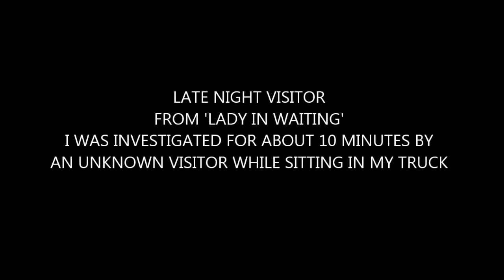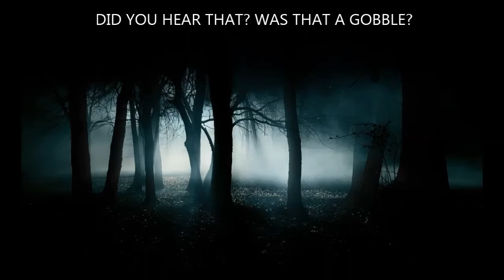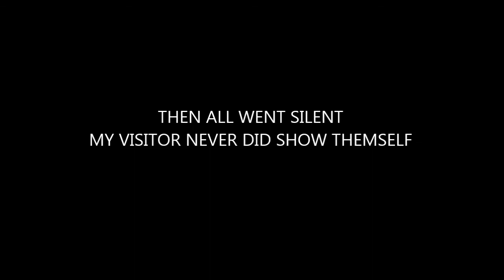Late Night Visitor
CORRECTION: at 1:05 that is NOT a gobble its my cam. I had been sitting silently in my truck for over an hour -- Upon review I doubled the volume on this audio and I'm glad I did. First a good size stone hits a tree then ricochets into my truck (you can hear it first plink the tree) 2 different bird 'whistles', many shuffling/walking movements and 'stick breaks', Yah-hoo and then. a 'voice' is heard, 3 syllables and (sounds female to me). I am seriously beginning to wonder just what the hell is really going on out there in the shadows of darkness! I presumed my stone tossing visitor was a Sasquatch; it's the female voice that disturbs me.